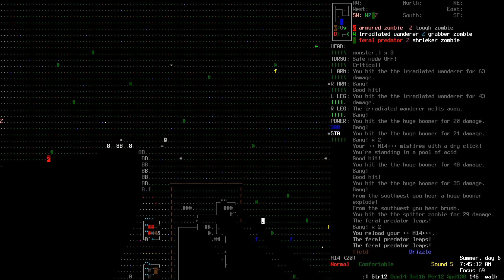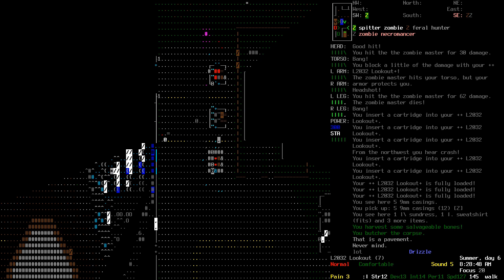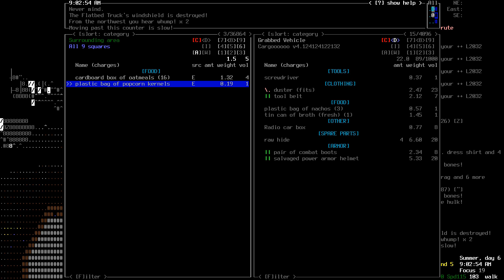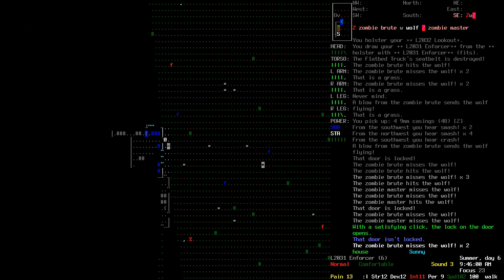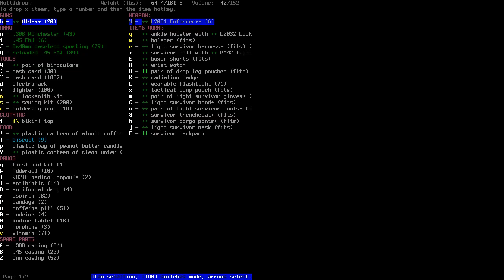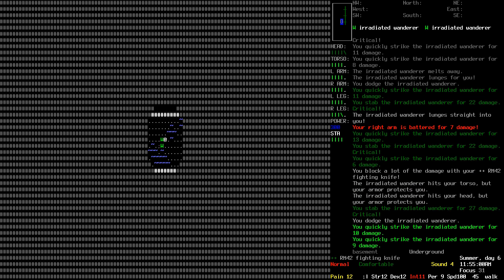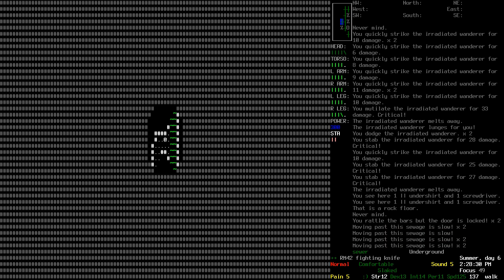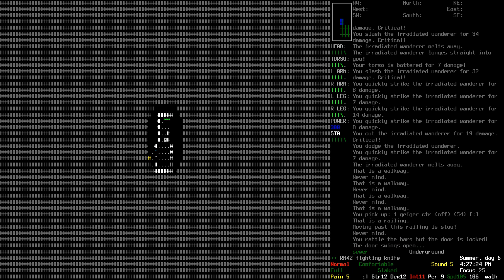Cataclysm: DDA 0.C (3220) - 24 Necropolis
What's more better than dying endless in a game where death is inevitable? Yup that's right, dying even more. This cracking post-apocalyptic rogue-like is crammed full of good shit that you rarely find in most games these days, the amount of depth it has so far is mind-blowing.

Many thanks to Whales/TheDarklingWolf and his team of enthusiasts that make this game a reality!!! Don't forget to give these guys a pat on the shoulder.

Wanna play?